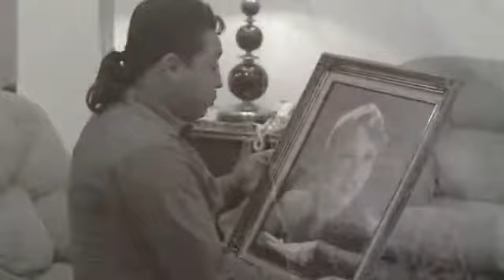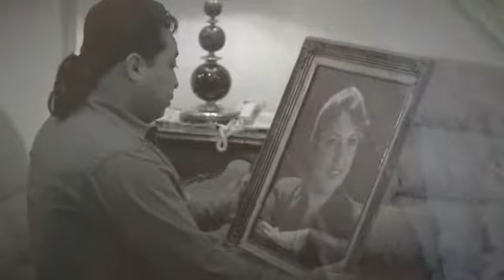JUAN MORALES Y LOS INCONFUNDIBLES feat Martin Solis - Te Quiero Tanto (Video Oficial)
Tierra Caliente 2018
Musica Calentana
Musica Nueva
Banda
Martin Solis